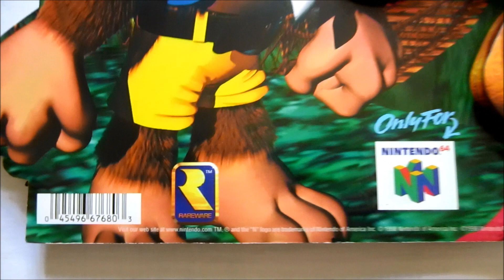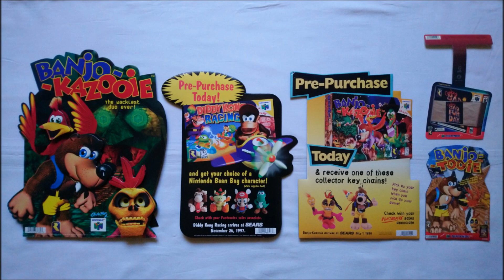Retro Video Game Promo Collection (PART 209) - Banjo-Kazooie Standee (Rare,N64)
official north american Banjo-Kazooie store promotional Standee.

Game Release:
1998

Developer:
Rareware

Publisher:
Nintendo

japanese:
バンジョーとカズーイの大冒険